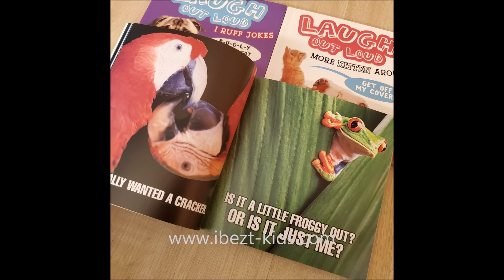Laugh Out Loud The Whole Kiddin' Caboodle